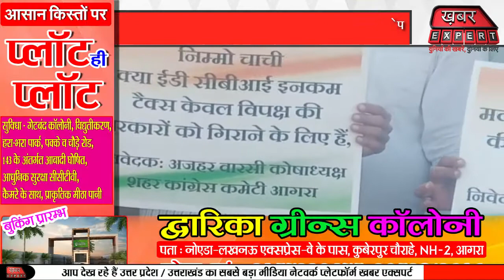आगरा में कांग्रेसी कार्यकर्ताओं ने मांगा आगरा के इस भाजपा नेता का इस्तीफा ...